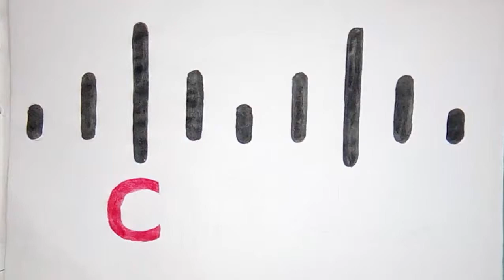How to draw the CISCO logo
Cisco is an American multinational technology conglomerate, today um draw this CISCO logo.